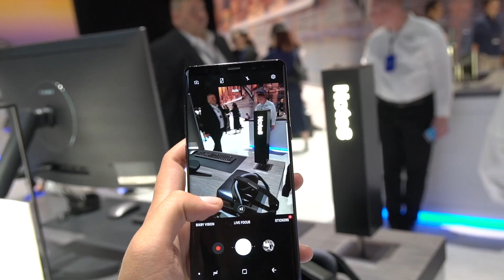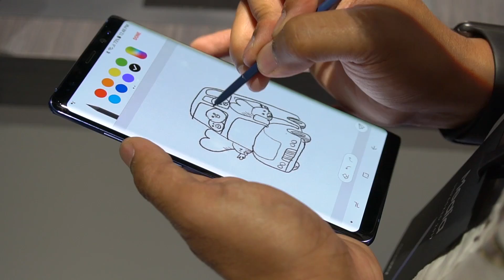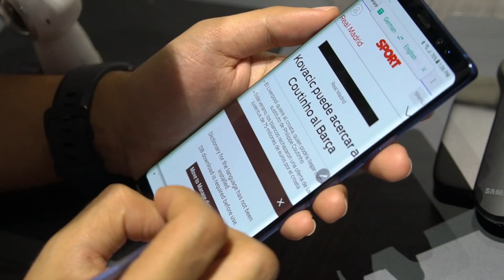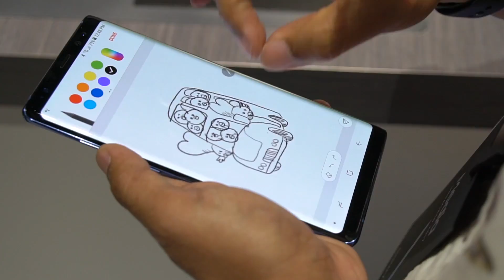Apa Kata Mereka soal Galaxy Note 8?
Vidi Aldiano dan Widi AB Three memberikan komentarnya soal smartphone terbaru Samsung, Galaxy Note 8.

Simak beritanya selengkapnya di tekno.kompas.com.